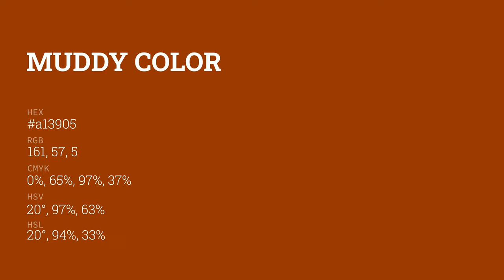Muddy color a13905 hex color - Red color - Cool color a13905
What color is Muddy ? a13905 hex color - Red color - Cool color a13905

Hex a13905 Color Code is also known as Muddy color.